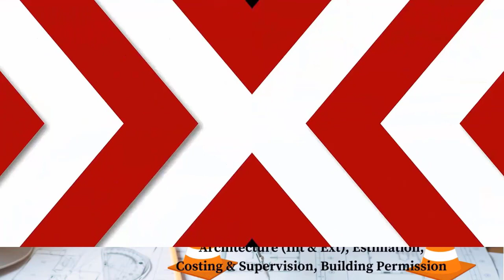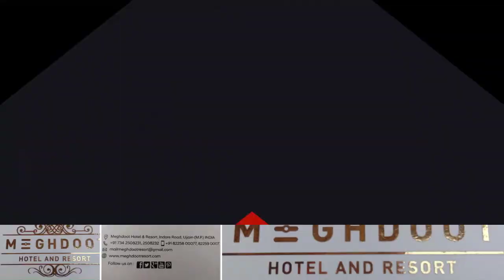Nitish Kumar के दावे को Mallikarjun Kharge ने किया खारिज, बोले- मेरे कारण बना INDIA गठबंधन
खड़गे कहते हैं कि उन्होंने मुख्यमंत्री नीतीश कुमार को पटना में इंडिया गठबंधन की पहली बैठक करने की सलाह दी थी, क्योंकि वह सरकार में थे। इसके साथ उन्होंने दूसरी पार्टियों के नेताओं को पटना में पहली बैठक के लिए रजामंद किया, पर नीतीश कुमार बोल रहे हैं कि उन्होंने सब कुछ किया था। कांग्रेस ने कुछ नहीं किया।